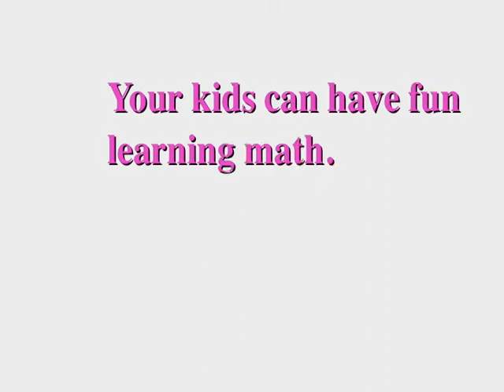The Edge of Night Jeff Brown Mystery Part 8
PLEASE NOTE: These are edited scenes from The Edge of Night.  If you would like to see the complete and better-quality episodes from the Jefferson Brown story, please click the following link:

Special thanks to Norman Fisher, who provided this video material.

Part 8. Gunther  terrorizes Jody; Nancy's news means trouble for Raven and Sky.  Nancy: Ann Flood.  Gunther: David Froman.  Jody:  Lori Laughlin.  Raven:  Sharon Gabet.  Sky:  Larkin Malloy.  Nicole: Lisa Sloan.  Miles: Joel Crothers.